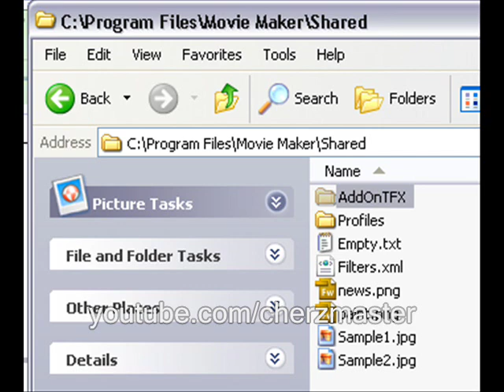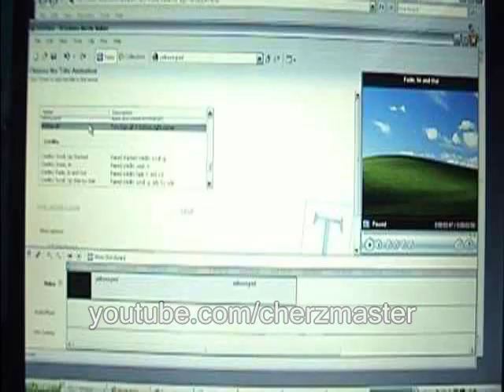How to Watermark/Add Logo using Windows Movie Maker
How to add a watermark/logo using Windows Movie Maker (XP version)

This video was designed for the 'visual' learners.

NOTE: The logo created will not be used as my 'official logo'. It was created as an example.

I have a simplfied version of the code for XP & Vista.